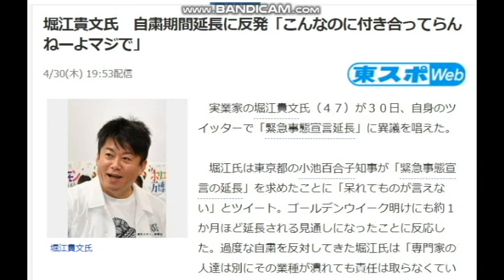【隠居TV】堀江貴文氏 自粛期間延長に反発「こんなのに付き合ってらんねーよマジで」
堀江貴文氏　自粛期間延長に反発「こんなのに付き合ってらんねーよマジで」